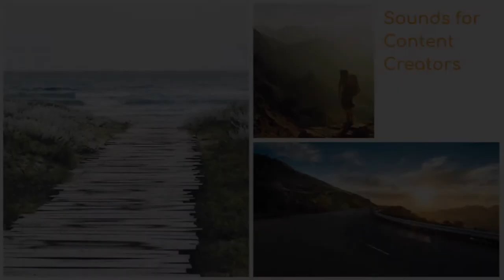Background Music Simulation Theory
Sounds for Content Creators
Sound effects and music created to enhance your videos and productions samples and sound effects can be used for various types of video or music production,content creations

Types of videos sound effects could be used for
documentary , space weather , science,destination and travel
comedy and pranks,gaming background music,logo intro, technology,reviews, live streams, news updates, film and animation.

Sounds for Content Creators -1
Download
Sounds and music can be used for your content creations
Free to use in your videos